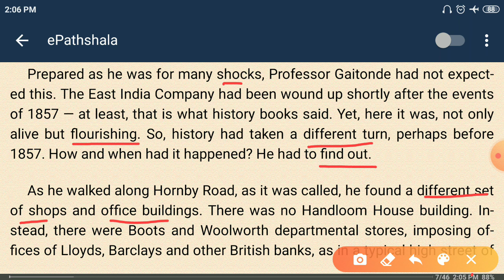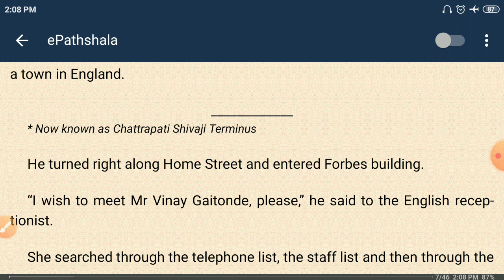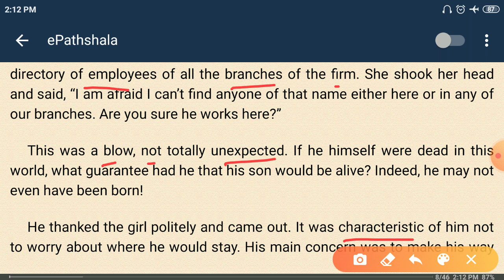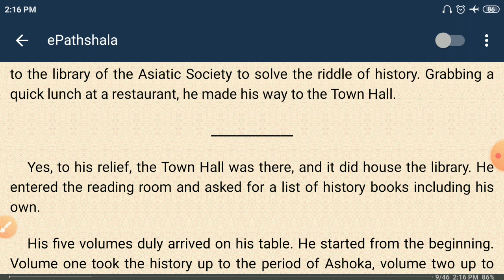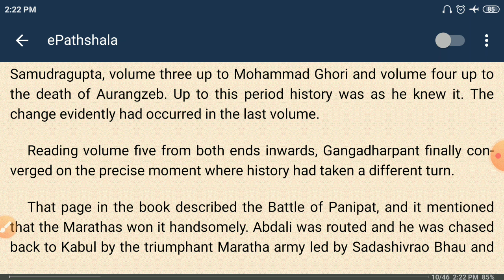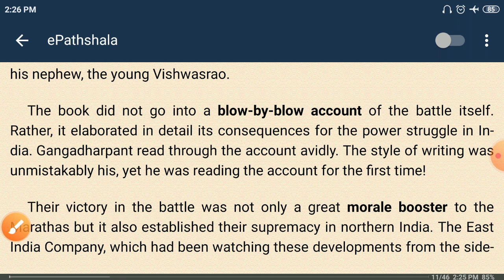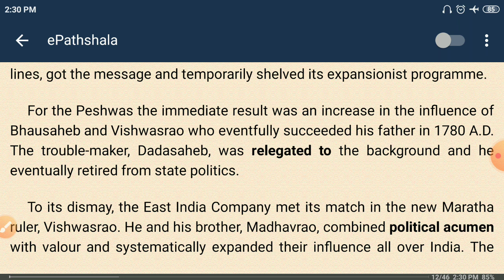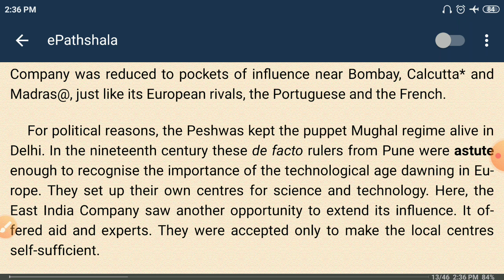ENGLISH-Hornbill book chapter no 7 part-2 FOR CLASS-11th BY MANOJ POONIA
UNIQUE SCHOOL
ONLINE SCHOOL